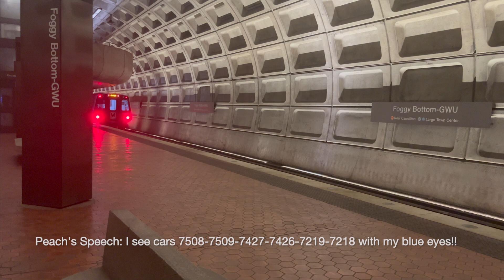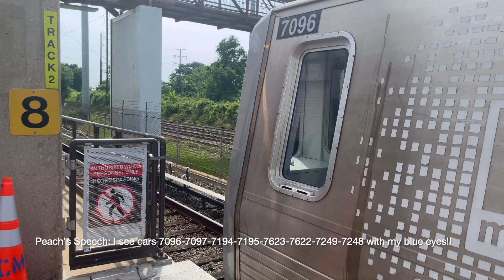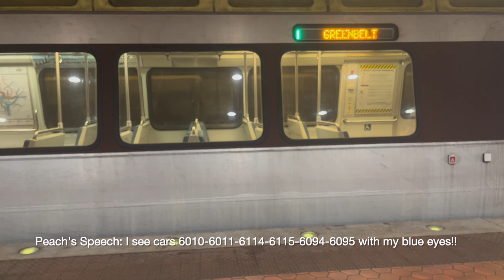WMATA Mini Action Of 5/25/2024!!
Published Jul 3, 2024 at 07:25:05 PM UTC Time

Trains:

- 12:48:25 PM (7058)
- 12:59:14 PM and 01:06:29 PM (7690)
- 01:33:53 PM (7534)
- 01:50:11 PM (7370)
- 02:10:11 PM (7530)
- 02:12:59 PM (7508)
- 02:24:32 PM (7490)
- 02:38:33 PM (7732)
- 03:16:45 PM (7478)
- 03:24:49 PM (7324)
- 03:35:50 PM (7096)
- 03:56:16 PM (7410)
- 04:13:37 PM (7316)
- 04:33:55 PM (3072)
- 04:41:14 PM (7372)
- 04:45:53 PM (6153)
- 04:55:08 PM (6010)
- 05:21:27 PM (7030)

- 01:42:03 PM (timelapse)

Total Space Used: 4.46 GB